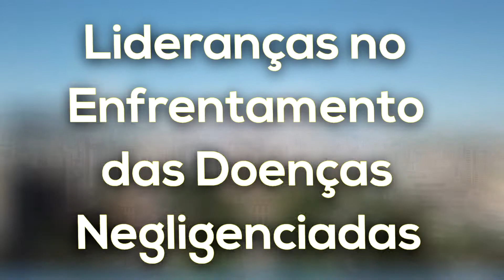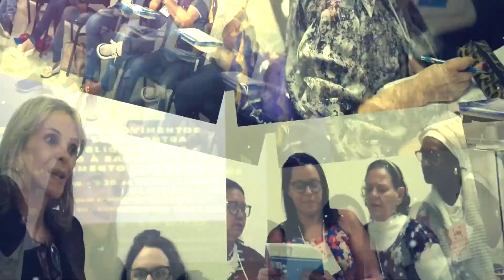Juntos no enfrentamento de doenças negligenciadas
Registro do segundo módulo do Curso de Fortalecimento de Lideranças, envolvendo pessoas à frente de movimentos e organizações no enfrentamento das doenças tropicais negligenciadas no Brasil.

A estratégia é uma iniciativa da NHR Brasil, com apoio do Ministério da Saúde e da Iniciativa Medicamentos para Doenças Negligenciadas.

As doenças representadas pelas lideranças são: hanseníase, doença de Chagas, hepatites virais, esquistossomose, leishmaniose e filariose.

Produção e realização do vídeo: LABA Ciência.